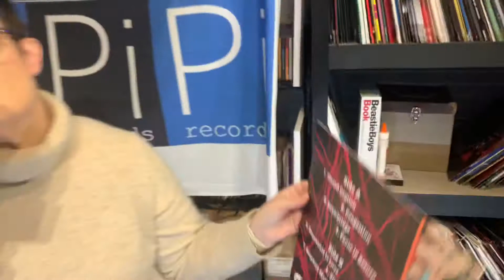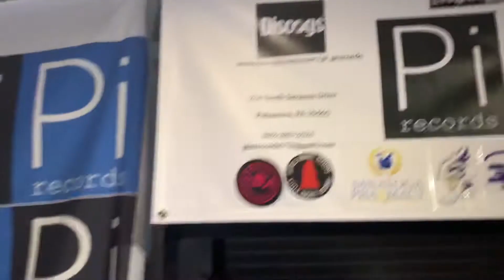Noah & the Beyonders “Coup/Countrecoup” from Otitis Media records review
apple airpods

audio technica turntable

turntable stylus

jbl bluetooth speaker

record shelving

yeti blue microphone

hd webcam

epson printer, scanner and copier